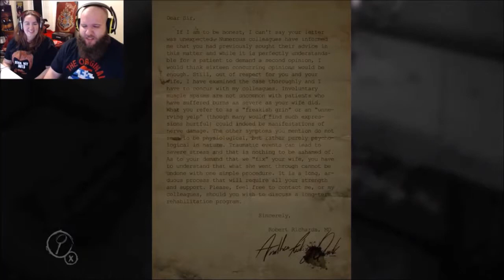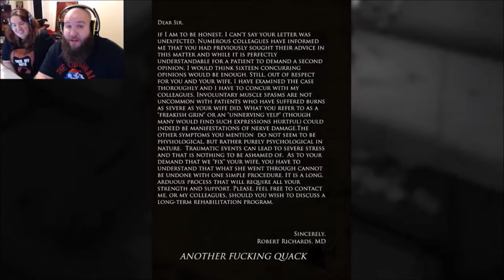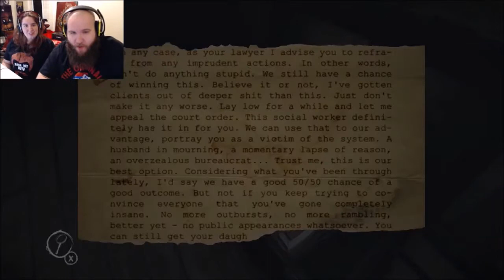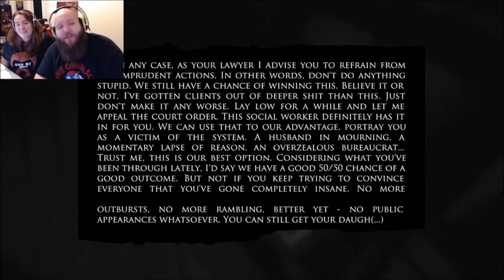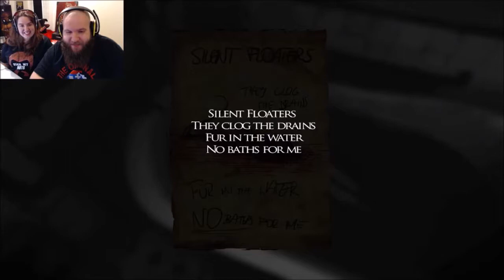O.M.G. pick up the PHONE!!! | Layers of Fear: Part 4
WOW this game has us like, WTF did we just do???